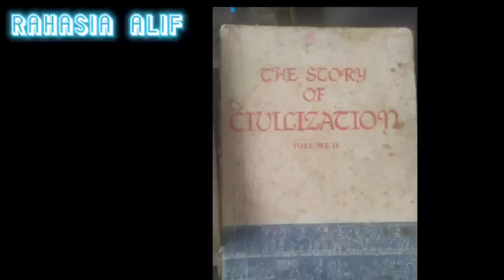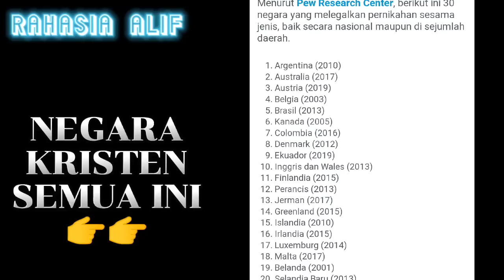Pdt ERASTUS SABDONO MEMBALIKKAN TUDUHAN Pdt HERI AiiNGNYA KRISTEN